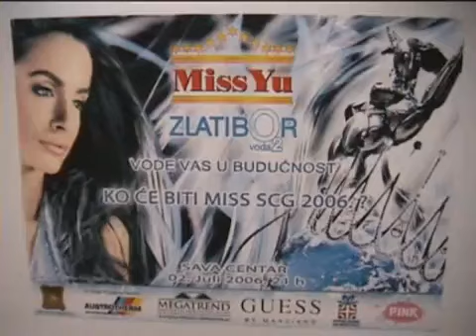vesna de vinca spica